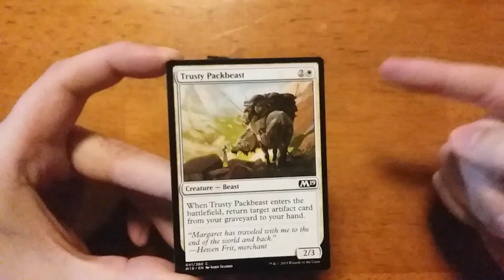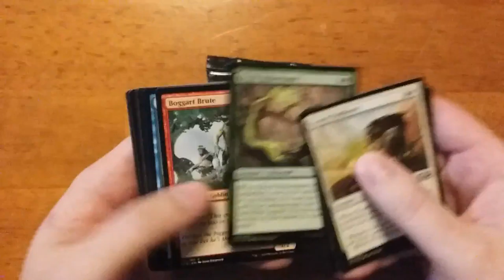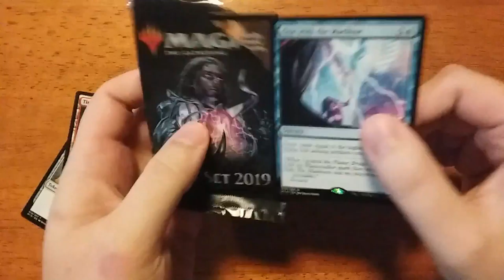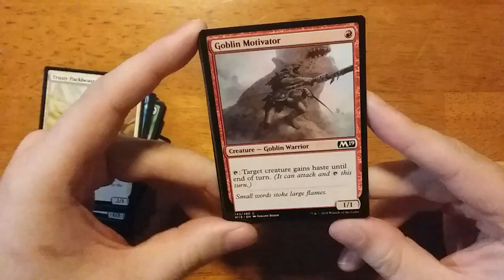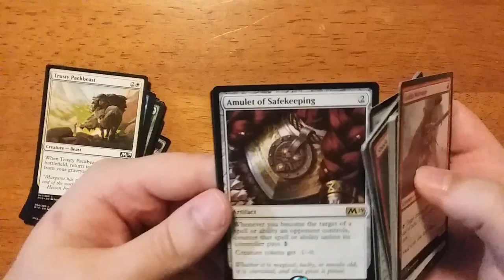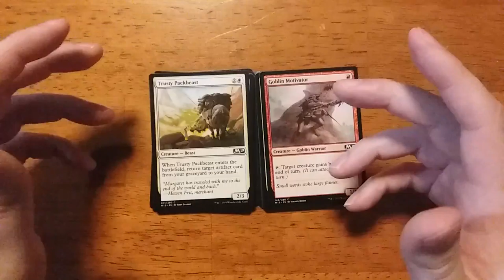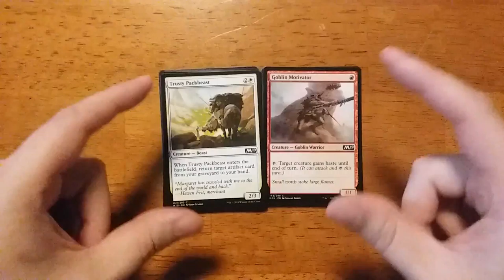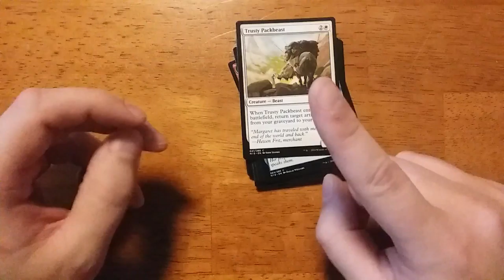If it Flips, I Rips (M19 Pack Review)